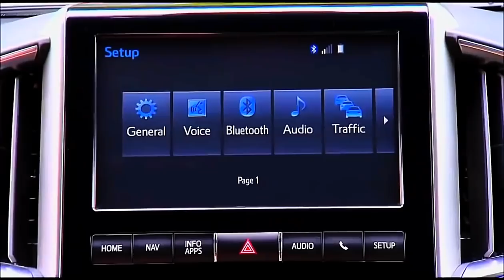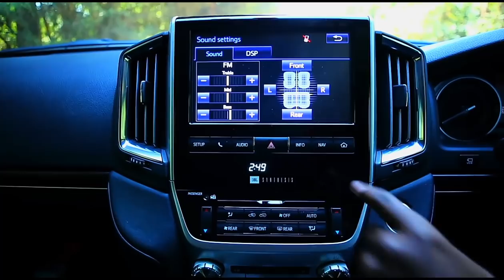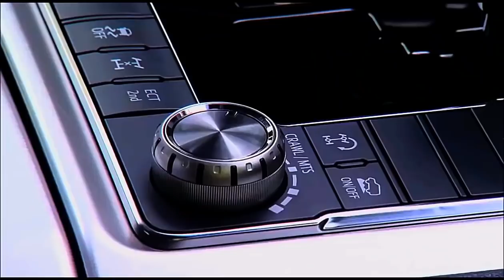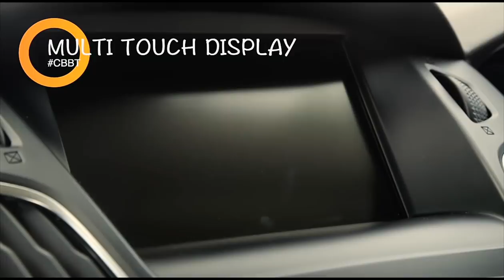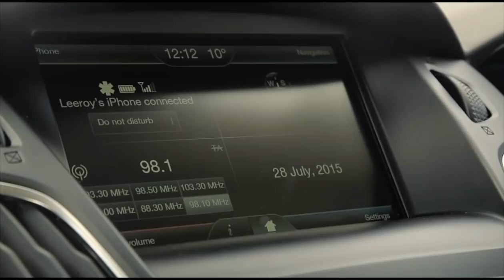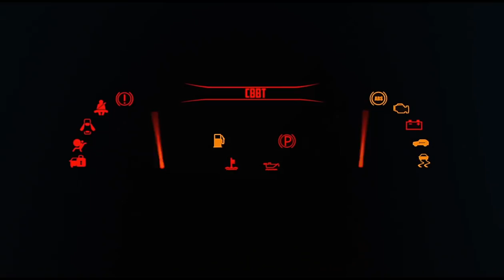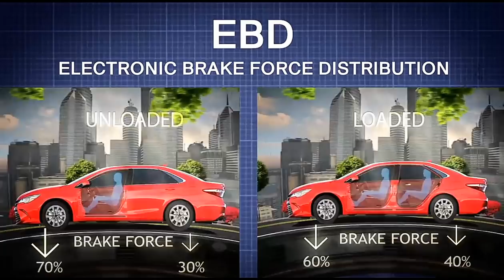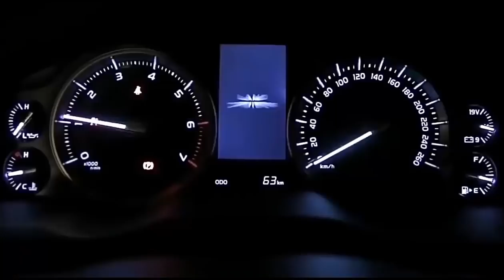CBBT - Episode 13 - Toyota LandCruiser VX-R / Ford Focus ST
This week on CBBT, we check out the Toyota LandCruiser VX-R, talk about brakes and review the hottest hot hatch of them all, the Ford Focus ST